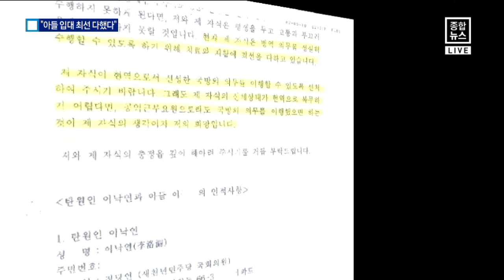이낙연 아들 어깨탈골 면제…“탄원서 보냈다”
이낙연 국무총리 후보자 아들에 대한 병역 면제 의혹이 불거졌습니다.

 아들이 어깨 수술을 받은 뒤 병역을 면제 받은 과정이 석연치 않다는 건데요.

 이 후보자 측은 아들을 군대에 보내려고 탄원서까지 제출했다며 의혹을 일축했습니다.

 최선 기자입니다.

 [리포트]
 이낙연 국무총리 후보자의 아들 A씨는 지난 2001년 8월 첫 신체검사에서 3급 현역 입영 대상 판정을 받았습니다.

 그런데 A씨는 입대 직전인 2002년 2월 어깨 탈골 치료를 위해 입대 연기를 신청한 뒤 수술을 받았고,

 결국 같은해 군 면제 등급인 5급 판정을 받고 군대에 갈 수 없었습니다.

 군 면제 사유는 어깨 탈골 증상인 '견갑 관절 재발성 탈골'이었습니다.

 일각에서 이를 두고 병역 면제 의혹을 제기하자 이 후보자 측은 적극 반박에 나섰습니다.

 아들을 군대에 보내기 위해 당시 병무청장에게 보낸 탄원서를 공개한 겁니다.

 탄원서에는 "아들이 현역으로 국방의 의무를 이행할 수 있도록 선처해 달라"며 "현역이 어렵다면 공익근무요원으로라도 복무할 수 있도록 해 달라"고 적었습니다.

 이에 대해 병무청은 "의학적 전문지식에 따른 판정"이라며 수용할 수 없다고 답변했습니다.

 이 후보자 측은 이 같은 관련 자료를 언론에 배포하며 불법적 요소는 전혀 없었다고 거듭 강조했습니다.

 이 후보자의 아들 A씨는 지난 2013년 결혼해 현재 정신과 의사로 일하고 있는 것으로 알려졌습니다.

 채널A 뉴스 최선입니다.

 영상편집: 이승근
 그래픽: 한정민 ○ 기사 보기

〈평일〉
08시 00분 라디오쇼 정치시그널 (유튜브 라이브)
08시 50분 김진의 돌직구 쇼
10시 20분 김진의 더라방 (유튜브 라이브)
12시 00분 뉴스A 라이브
15시 50분 강력한 4팀
17시 20분 뉴스TOP10
19시 00분 뉴스A

〈주말〉
12시 00분 토요랭킹쇼·뉴스A 라이브
17시 40분 뉴스TOP10
19시 00분 뉴스A